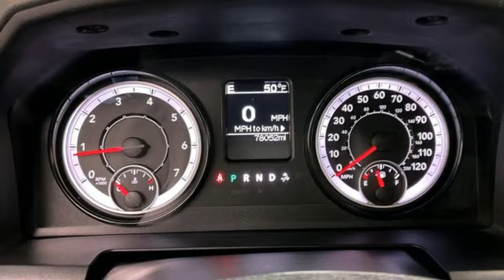Used 2017 Ram 1500 Fredericksburg, VA HPU202769B - SOLD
Year: 2017
Make: Ram
Model: 1500
Trim: SLT
Engine: 3.6L V6 24V VVT
Transmission: Automatic
Color: Black
Interior: Diesel Gray/Black
Mileage: 78036
Stock #: HPU202769B
VIN: 1C6RR7GG0HS777035
Clean CARFAX. Certified. Brilliant Black Crystal Pearlcoat 2017 Ram 1500 SLT 4WD Automatic 3.6L V6 24V VVTbrbrCertification Program Details: Lifetime Powertrain Warranty. Engine, Transmission, Internal Lubricated parts, Axels & Wheel Bearings.brbrOdometer is 28587 miles below market average!brWe make every effort to provide accurate information, please verify options and price before purchase, Pohanka is not responsible for errors or omissions. All vehicles subject to prior sale. Quoted price available on in-stock units only. All prices are exclusive internet prices only. Financing is subject to approved credit through designated lender. Price plus tax, tags, and dealer processing fee of $989.

Address:
10667 Patriot Hwy